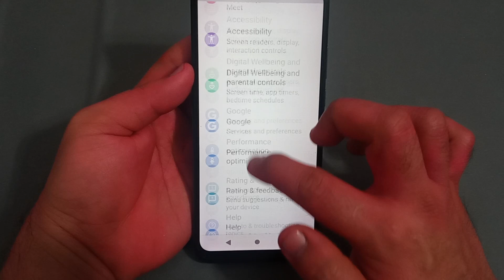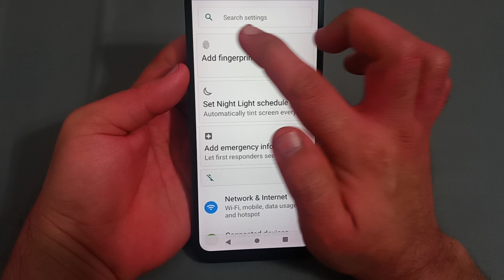Moto g73 notification vibration setting, Moto g73 mein notification vibration disable Karen